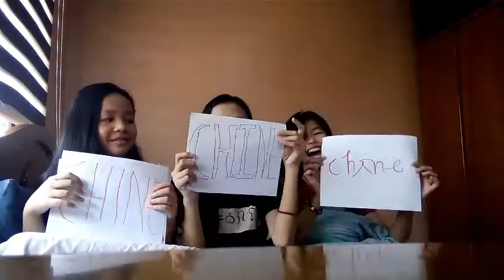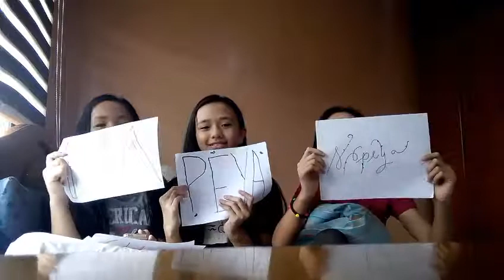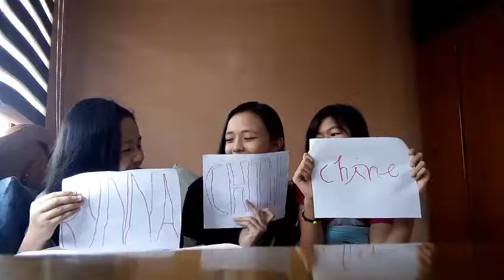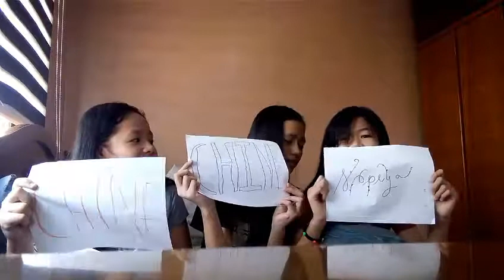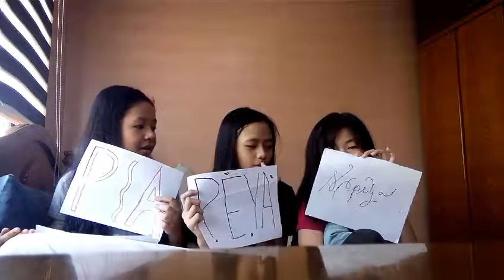MOST LIKELY TO CHALLENGE (BEST FRIENDS EDITION)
ey wassap!
sorry guys kung di ako nakapag video ng 3 MONTHS nagulat din ako. 3 months ako di nakapag post pero im back!!!
sana magustuhan nyo yung video namin. sorry din sa mga kabaliwan namin HAHAHA

twt: shabselle
twt:Rynna178

MY SOCIAL MEDIAS:
twt: mariesoophia

muah muah😘